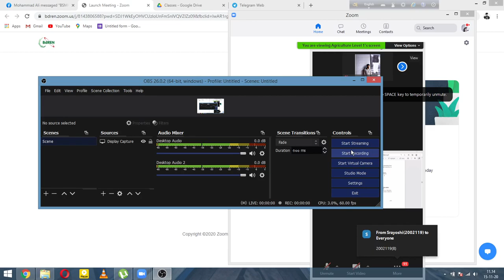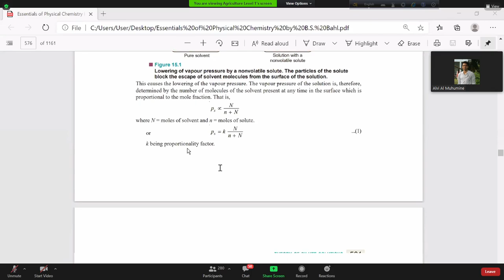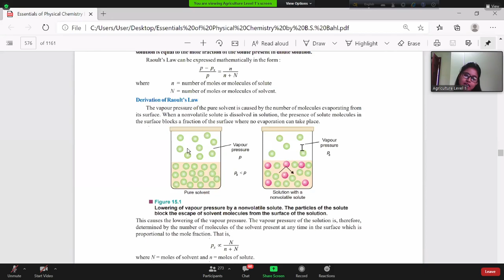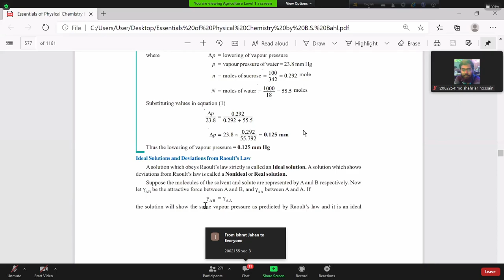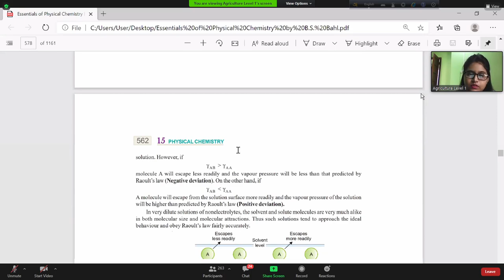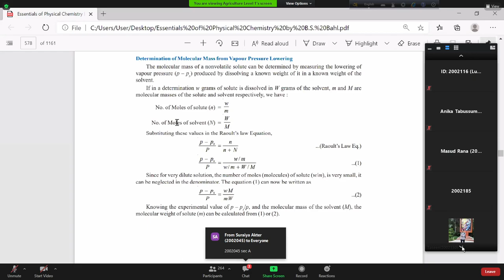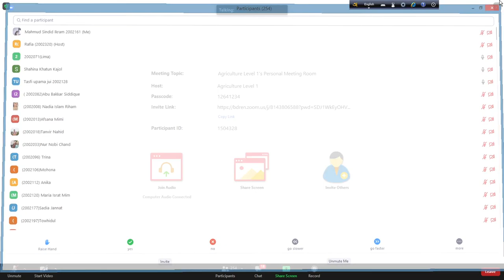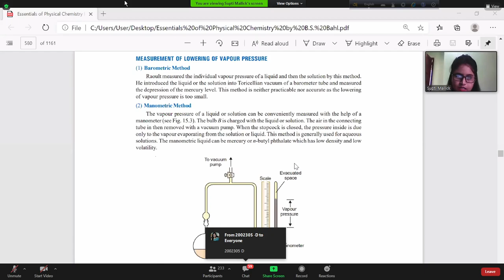Solution 02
Zoom Meeting
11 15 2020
Supti Mam